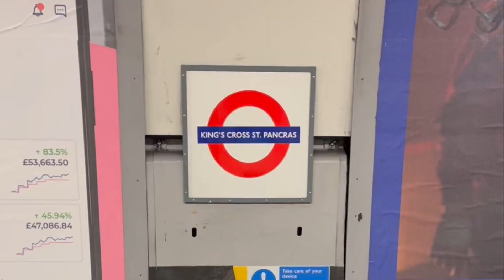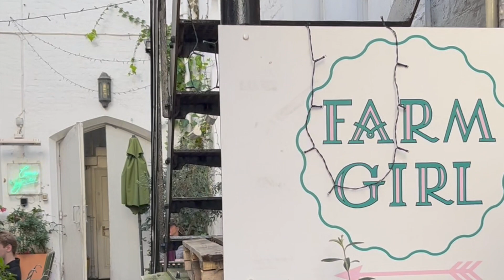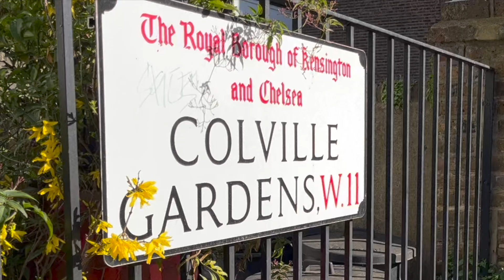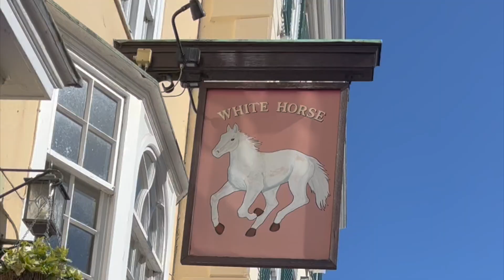Studying Abroad in London !! Drinks at the shard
Hey guys!

This week my parents came to visit me while I am studying abroad in London! It was such a fun week, we went to notting hill, oxford, and the shard for drinks.